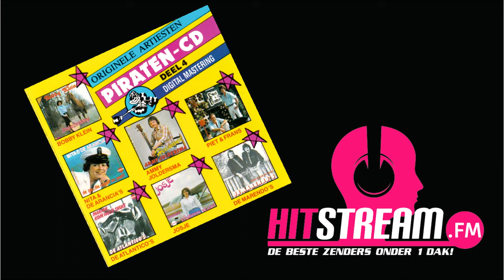Nita En De Arancia's - Laten We Altijd Bij Elkaar Blijven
Originele PiratenHits Deel 4 uit 1991